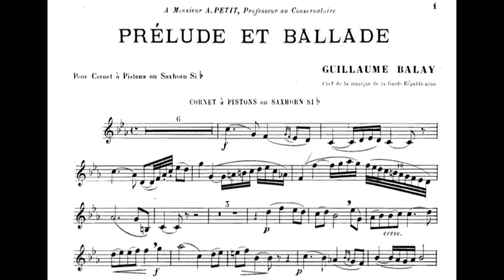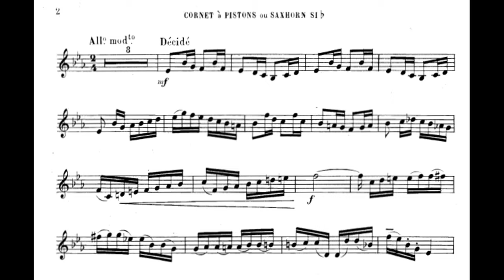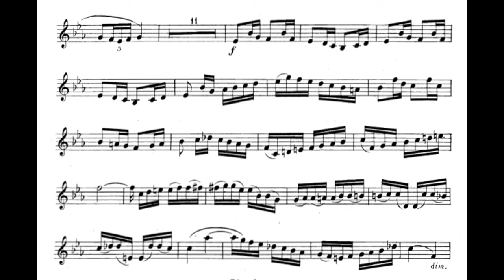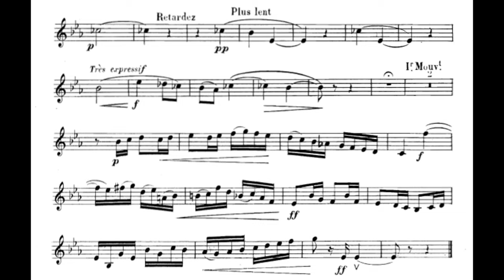[TRUMPET SOLO] Prelude et Ballade, Guillaume Balay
Guillaume Balay (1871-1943) served in the French military as a prolific Cornet player, having won first place in the 1894 Cornet Award competition at the National Academy of Music in Paris. His compositions were popular in the Cornet and brass repertoire at the time, including his Prélude Et Ballade, adaptable to Cornet or Saxhorn with Piano accompaniment.

This Balay work remains within the brass repertoire to this day and is suitable for intermediate to advanced level players. The Prélude is in 4/4 meter and exploits the full range of the instruments. There is also much use of flourishing semiquaver passages. The Ballade is a much more measured than the first movement and is in 2/4 time. The texture is predominantly melody-dominated homophony with the occasional use of call-and-response between the melody instrument and Piano accompaniment. This quirky, two-movement piece by Balay provides the intermediate to advanced Cornet or Saxhorn player with a fun, alternative performance piece.